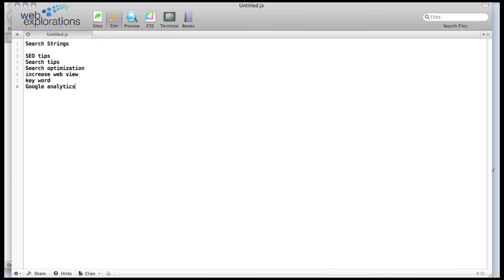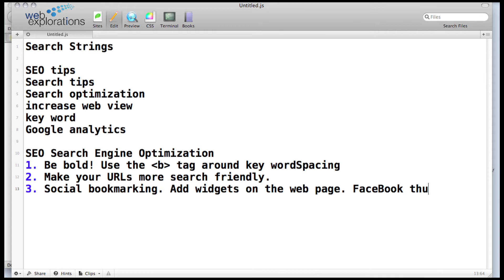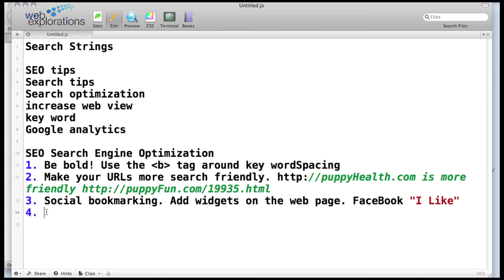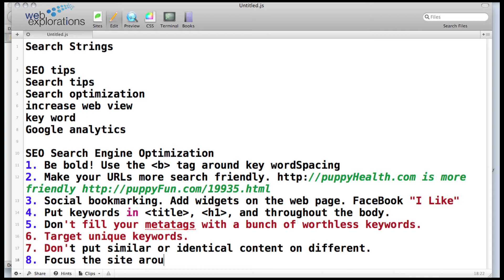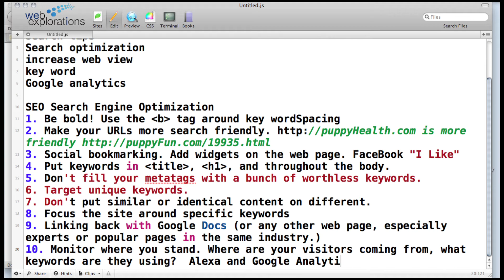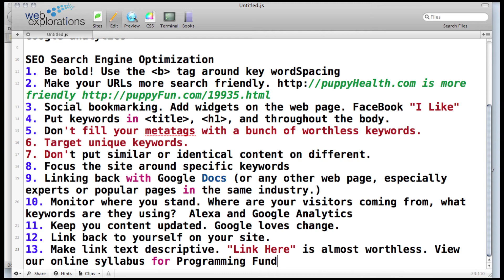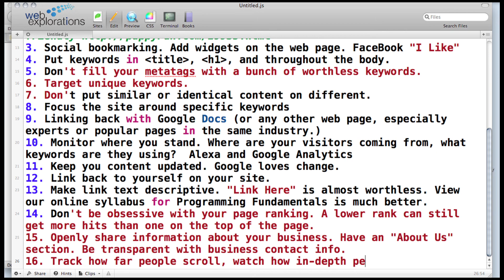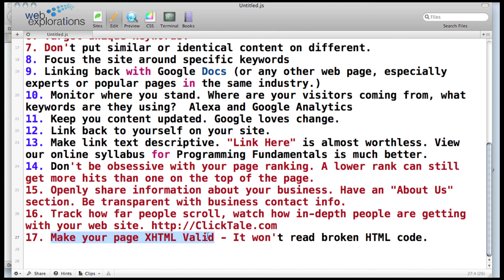17 Tips on Increasing SEO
As part of the Web Development class the face-to-face group did several Google searches and came up with 17 tips that will help increase your SEO (Search Engine Optimization).

This is part of the Web Development Course (available online) offered by Computer Careers at South Central College in North Mankato, MN USA 56003. Here is a copy of the syllabus

Want all the tutorials? You can buy my book, The Secrets of A Web Developer